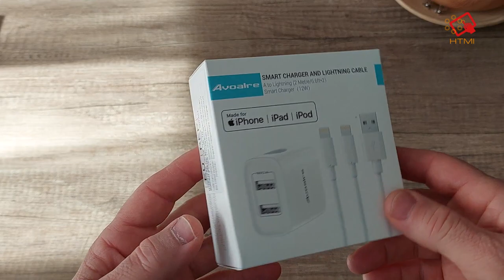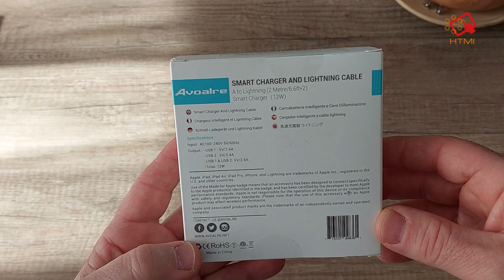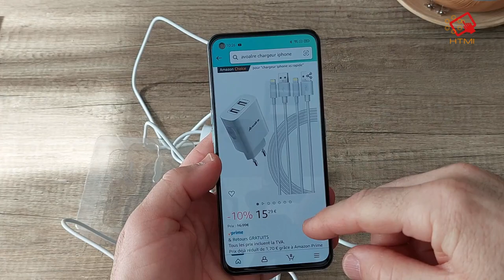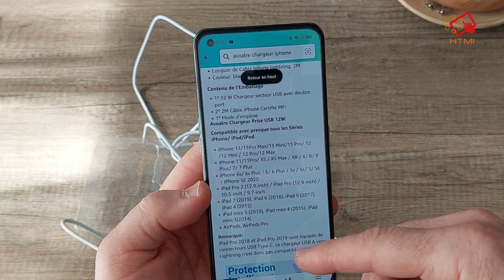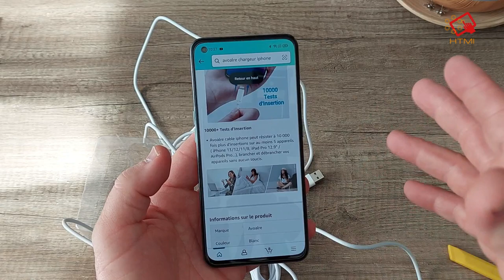Avoalre Chargeur iPhone certifié MFi compatible charge rapide à moins de 15€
Super qualité pour ce chargeur certifié?!

Lien d'achat:

Achat BOX TV :

Fire TV Stick 4K Ultra HD:

Fire TV Stick Full HD:

Q Plus TV Box :

X88 PRO TV BOX:

TV Box Support 6K :